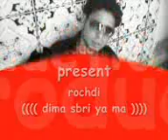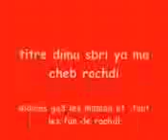cheb rochdi _dima sabri ya ma _instrumental hassni_ tata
cheb rochdi